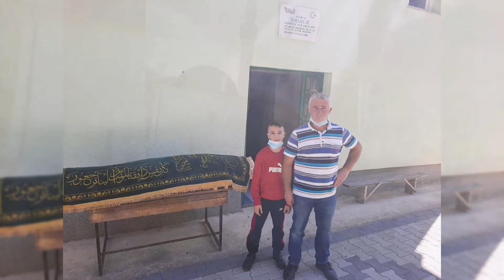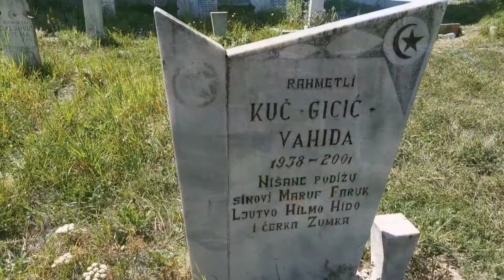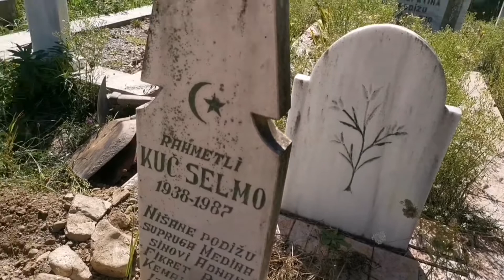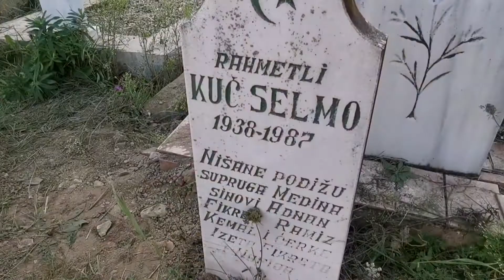Dzenaza Medina Kuč